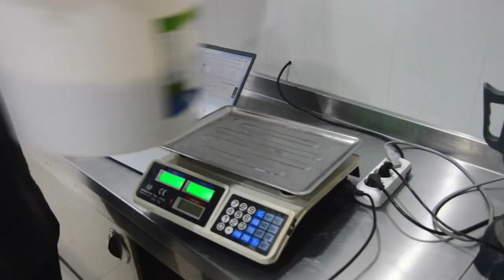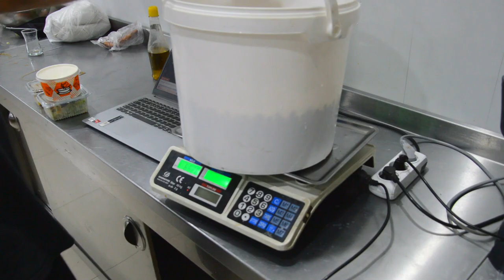Chefs working in an industrial kitchen 2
Welcome to our industrial kitchen, where culinary creativity meets precision! In this video, we're taking you behind the scenes to witness the artistry of chefs at work.

Join us as we showcase the talented chefs who bring passion and expertise to our bustling kitchen. Watch in awe as they deftly chop, sauté, and plate with the finesse of true culinary masters.

From the sizzle of hot pans to the aromatic symphony of herbs and spices, you'll experience the sights and sounds of a professional kitchen in action. Our chefs work tirelessly to craft each dish to perfection, ensuring every plate that leaves our kitchen is a work of art.

Whether they're creating signature dishes or experimenting with new flavors, our chefs are always pushing the boundaries of culinary innovation. Get ready to be inspired as you witness their creativity unfold before your eyes.

Join us on this culinary journey as we celebrate the dedication and skill of chefs working in an industrial kitchen.